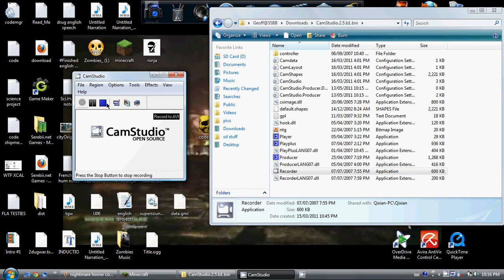minecraft-never play with fire :0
i was playing with minecraft and light one tree on fire and a whole forest light on fire :o